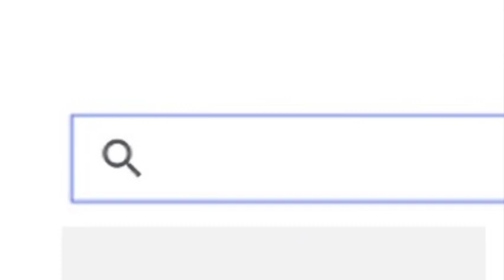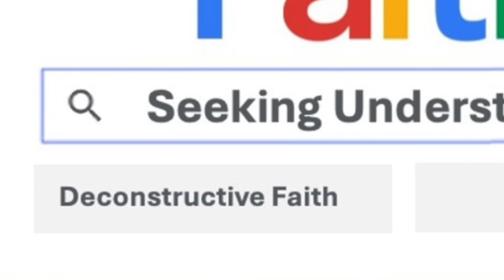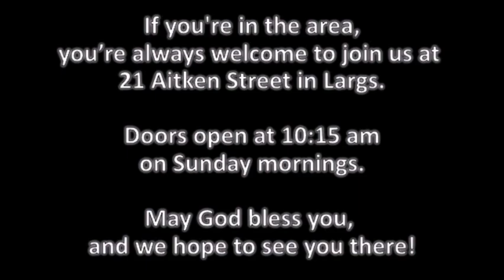LargsNaz Live 28 April 2024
Join us for worship on the fifth Sunday of Easter as Pastor Steve brings the second sermon in our "Faith Seeking Understanding" series, a message from Mark 2 entitled "Deconstructive Faith."  Music by the  LargsNaz worship team (Janis and Rick Wilson, Lesley and Neil Morrison, Pastor Tasha and Pastor Steve).